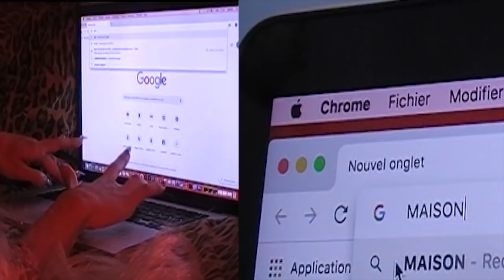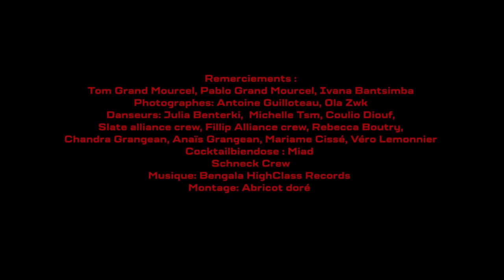MAISON MOURCEL 2019-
Remerciement:
Tom Grand Mourcel, Pablo Grand Mourcel, Ivana Bantsimba

Photographe: Antoine GuilloteauOla Zwk

Danseurs:
Julia Benterki, Michelle Tsm, Coulio Diouf, Slate alliance crew
Fillip Alliance crew, Rebecca Boutry, Chandra Grangean, Anaïs Grangean, Mariame Cissé, Véro Lemonnier
Miad Cocktailbiendose

Montage: Abricot doré